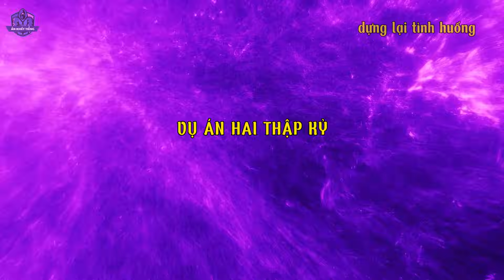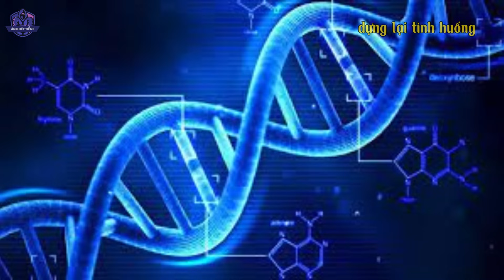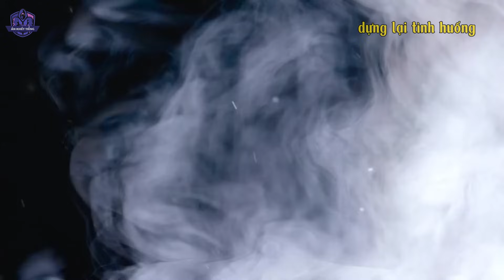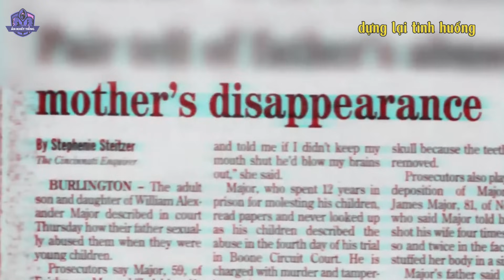Mẹ Biến Mất Bí Ẩn - Con Gái Tìm Ra Sự Thật Chấn Động Sau 20 Năm - Án Khét Tiếng